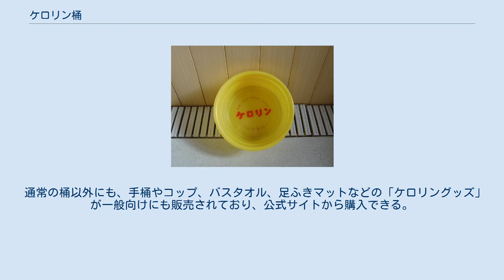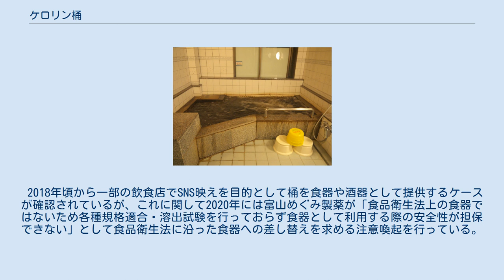ケロリン桶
全国の銭湯や浴場で使われているケロリン桶、直径225mmの関東仕様 ケロリン桶（ケロリンおけ）は、日本全国の銭湯や公衆浴場で使用されている黄色いプラスチック製の湯桶。
1963年に内外薬品株式会社（現・富山めぐみ製薬）の鎮痛薬ケロリンの広告媒体として製造が開始された。
以降、公衆浴場（銭湯や温泉地、ゴルフ場、ユースホステル、民宿の浴場等）に置かれ、湯桶の定番として広く使われている。
印刷がプラスチックの表面ではなく、内部に埋め込まれるキクプリントという技術を採用しているため文字が消えにくく、また頑丈であるため、別名「永久桶」とも呼ばれる。
 石川県金沢市の金城温泉の家族風呂、ケロリン桶が見える 1963年、睦和商事の当時営業担当だった山浦和明社長が、北海道・登別温泉の風呂桶を見て、風呂桶に広告を付けるアイデアを考案し、ケロリンの拡販を狙っていた内外薬品と独占契約を結んで、製造を開始した。
 1963年当時の銭湯は木製の湯桶を使用していたが、ちょうど木桶が衛生問題により合成樹脂製の桶に切り替わりつつある時期であり、素材にプラスチックを採用して衛生的で頑丈なケロリン桶は好評を博した。
最初にケロリン桶が置かれたのは、東京駅八重洲口にあった東京温泉だが、全国に積極的な営業を掛けたことも奏効し、その後、全国各地の銭湯に広まった。
製造当初は白色の桶であったが、湯垢による汚れが目立ったため、後に黄色い桶に改められた。
 1963年以来、約半世紀にわたって内外薬品から委託される形で睦和商事が桶を販売・配布展開してきた（生産は外部企業に委託）。
しかし、2013年（平成25年）1月末、睦和商事が需要の落ち込みにより事業を停止。
同年3月14日に、再度の資金ショートを起こして経営破綻した。
2012年末以降、ケロリン湯桶の販売・配布展開については内外薬品によって行われ、内外薬品が出資する富山めぐみ製薬（富山市）が2018年4月から引き継いだ。
 製造は関東プラスチック工業（群馬県高崎市）が請け負っている。
2013年時点、ケロリン湯桶は1週間に1,020個製造されている。
2018年時点の累計出荷数は約280万個である。
 ケロリン桶には関東用と関西用の2種類のサイズがある。
 このように、関西用の方が少し小さい。
これは、関西には湯舟（浴槽）から桶で湯を汲み、かけ湯をする習慣があり、関東用を使った場合、湯が入り過ぎて重くなってしまうためである。
 2010年代以降、いくつかのアニメ作品やテレビ番組等とコラボレーションしたケロリン桶が発売された。
 前記の通り、登場当時に一般的だった木製桶を置き換える形でプラスチックで製造されたケロリン桶であるが、2015年3月の北陸新幹線金沢開業を機会に、長野県産の木材（サワラ）を使用した桶が、長野県の「森林（もり）の里親制度」に貢献する形で企画・製造、長野県限定で販売された。
サイズはプラスチック製（関東用）より大きい直径240mm、重量も50g重い410gである。
売り上げの一部は、木曽広域連合が運営する「水源の森基金」へ寄付された。
 睦和商事が販売を担当していた当時は、桶にロゴを入れるサービスも行っていたため、古くから営業している温泉や銭湯で、希少なプリントが施されたケロリン桶を発見できる可能性がある。
 また、昭和40年代中頃には脚付きのケロリン桶が製造されていたことがある。
これは、シャワーが一般的でなかった当時、髪の長い女性が髪を洗いやすいように作られたもので、当時は人気商品になった。
 通常の桶以外にも、手桶やコップ、バスタオル、足ふきマットなどの「ケロリングッズ」が一般向けにも販売されており、公式サイトから購入できる。
 2018年頃から一部の飲食店でSNS映えを目的として桶を食器や酒器として提供するケースが確認されているが、これに関して2020年には富山めぐみ製薬が「食品衛生法上の食器ではないため各種規格適合・溶出試験を行っておらず食器として利用する際の安全性が担保できない」として食品衛生法に沿った食器への差し替えを求める注意喚起を行っている。